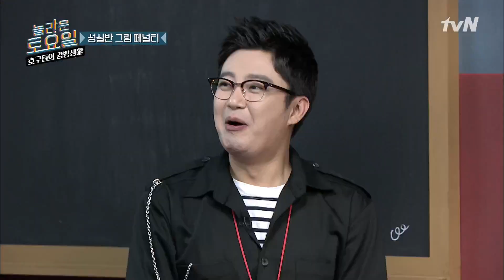셀프찔림 조이, 자! 다 같이 박수영~(짝)(짝)(짝) tvNmafia 190622 EP.15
‹호구들의감빵생활›
 매주 토요일 오후 6시5분 tvN
▶[놀라운 토요일 1부 - 호구들의 감빵생활] 지금 뜨는 동영상